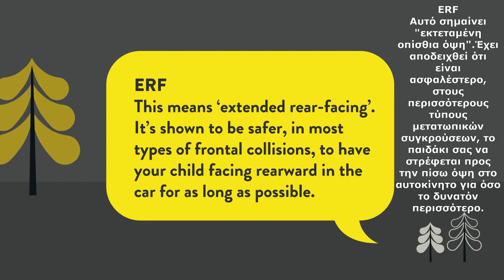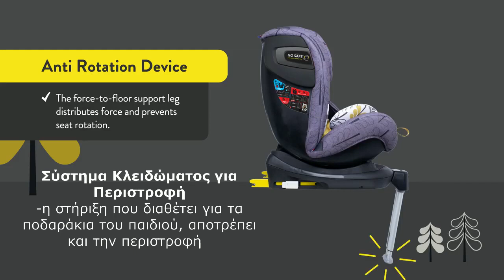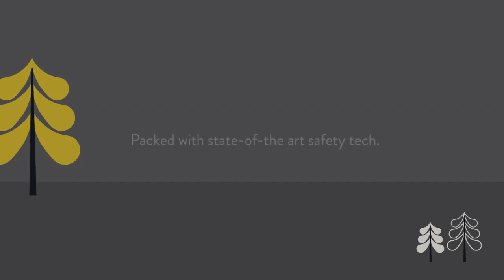Cosatto Περιστρεφόμενα Καθίσματα Αυτοκινήτου 0-36 κιλά All in All i-Rotate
Το All in All i-Rotate έχει τα ίδια χαρακτηριστικά με το bestselling All in All Rotate, με βελτιωμένες όμως δυνατότητες Extended Rear Facing (ERF). Όταν η τοποθέτηση του καθίσματος είναι με ανάποδη φορά και χρησιμοποιείται το ISOFIX, το All in All i-Rotate προσφέρει την ίδια απόδοση ασφαλείας i-Size με προστασία πλευρικής πρόσκρουσης και δοκιμάζεται πάνω και πέρα ​​από υψηλότερες ταχύτητες. H χρήση του ISOFIX είναι κατάλληλη σε όλα τα ηλικιακά στάδια για βάρος μέχρι 36 κιλά (12 ετών περίπου).

All in All Rotate 5 λόγοι για να το αγοράσετε

Παρατεταμένη χρήση του καθίσματος στην ανάποδη φορά. Το ISOFIX του All in All i-Rotate είναι από 0+ και προσφέρει παρατεταμένη χρήση του καθίσματος στην ανάποδη φορά (Extended Rear Facing-ERF). Είναι επιστημονικά αποδεδειγμένο ότι είναι ασφαλέστερο να ταξιδεύετε με κοίταγμα προς τα πίσω για μεγαλύτερο χρονικό διάστημα. Η παρατεταμένη χρήση του καθίσματος στην ανάποδη φορά είναι κατάλληλο για μέχρι 18 κιλά (περίπου 4 χρονών) και προσφέρει την ίδια απόδοση και ασφάλεια υψηλού επιπέδου i-Size.

Εύκολη πρόσβαση περιστροφής. Το All in All i-Rotate μπορεί να περιστραφεί σε πλευρική όψη για εύκολη πρόσβαση από την πόρτα του αυτοκινήτου με το απλό πάτημα ενός κουμπιού. Κανένα πλέον σκύψιμο ή τέντωμα όταν βγάζετε ή βάζετε το μωρό ή δένεται την ζώνη. Το All in All i-Rotate κλειδώνει εύκολα στην θέση που χρειάζεστε.

Πολλαπλό ταίριασμα. Το All in All i-Rotate είναι κατάλληλο για τα περισσότερα αυτοκίνητα είτε έχουν υποδοχή ISOFIX ή όχι. Η θέση για κοίταγμα προς τα πίσω είναι για μέχρι 18 κιλά (περίπου 4 ετών) και για κοίταγμα προς τα εμπρός για μέχρι 36 κιλά (περίπου 12 ετών).

Περισσότερη ασφάλεια.  Με το αποκλειστικό σύστημα 5 σημείων Anti-Escape και το ρυθμιζόμενο σύστημα προστασίας πλευρικής πρόσκρουσης καθώς και το ακόμα πιο γεμάτο υλικό του, το All in All προσφέρει ακόμα μεγαλύτερη ασφάλεια.

Άνεση και ευκολία. Εύκολη ρυθμιζόμενη ζώνη και πολλαπλές θέσεις ανάκλισης. Το κάθισμα μπορεί να περιστραφεί στο πλάι για εύκολη πρόσβαση στην πόρτα του αυτοκινήτου.Κανένα πλέον σκύψιμο ή τέντωμα όταν βγάζετε ή βάζετε το μωρό. Το All in All i-Rotate κλειδώνει σε μια θέση είτε με κοίταγμα προς τα εμπρός ή προς τα πίσω. Επίσης, με την εύκολη ρύθμιση με το ένα χέρι, έχετε ακόμα περισσότερες επιλογές ανάκλισης και το μικρό μέγεθός του είναι εύκολο στην μεταφορά.